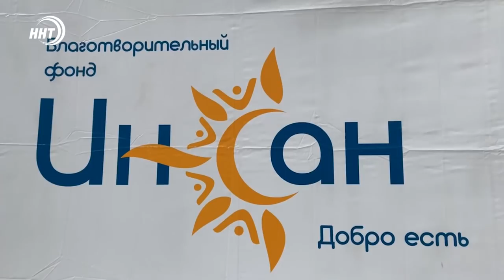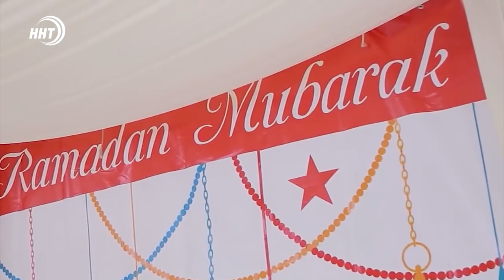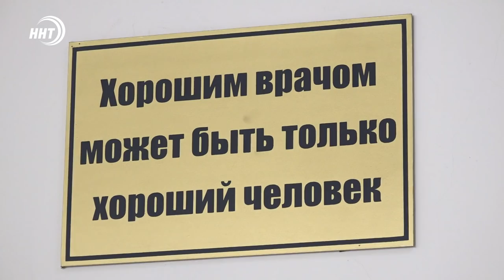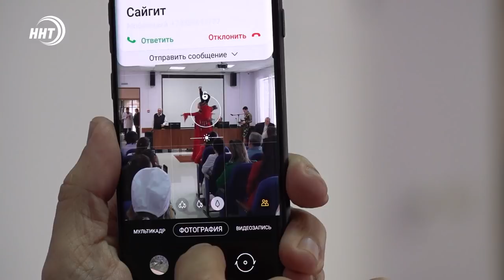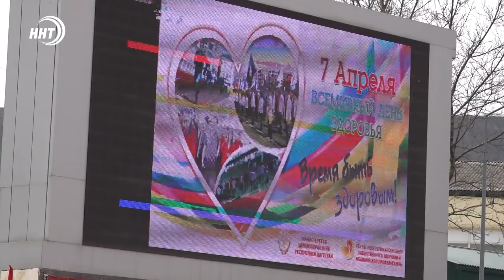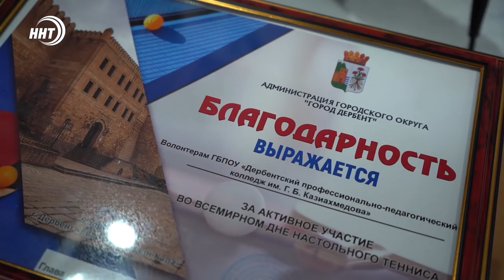Новости Дагестана. Итоги недели за 11.04.2021 года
1. День начала месяца Рамадан объявят 12 .апреля. Во дворе Джума мечети уже развернут шатер для разговления. Муфтият республики призывает не завышать цены.
2. Куринные яйца по цене золотых. В России значительно подорожало мясо кур и яйца.
3. На страже земли. В Махачкале активизировалась борьба с незаконным строительством.
4. В Махачкале отпраздновали Всемирный день здоровья и о том как более 500 человек сыграли в настольный теннис на крепости Нарын – Кала в нашем выпуске.